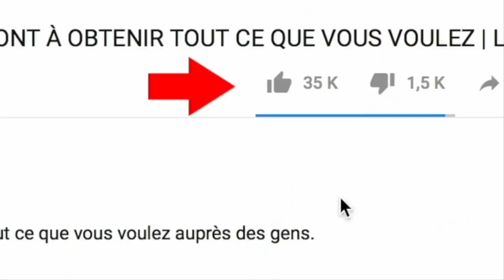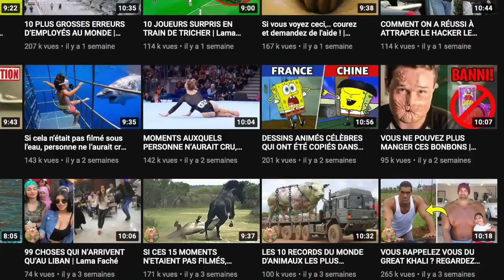LES 15 PÉNALTYS LES PLUS DRÔLES DE L’HISTOIRE DU FOOTBALL | Shadwo34